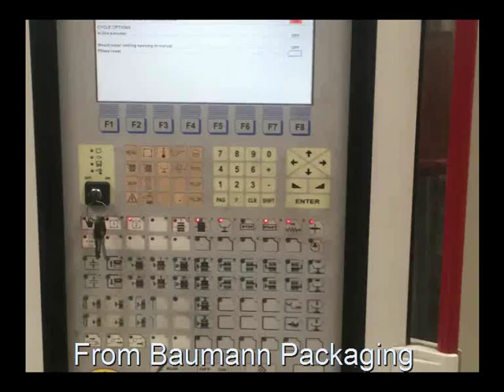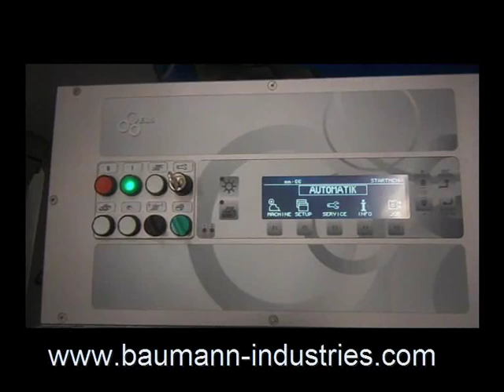High Speed Labelling Version 2 / Export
Proven high speed labelling systems.
The cross web labelling system from Baumann is designed for inline labelling on thermoforming machines. They can be fitted for top or/and bottom labelling on to the punnets or finished packs. Maximum Speed: 650 labels / minute. Label accuracy: +/- 1 mm. Minimum label size: 35 mm / maximum label size: 200 mm.